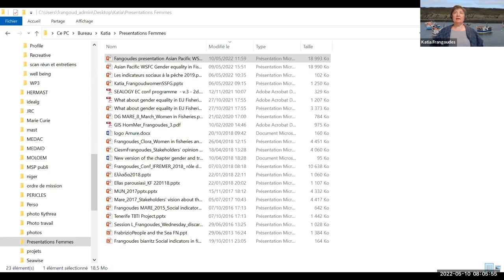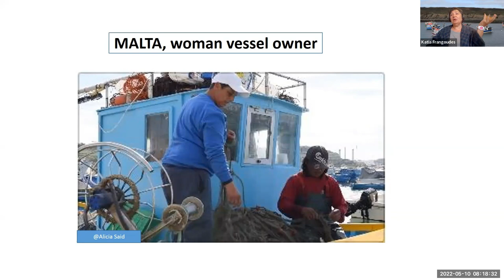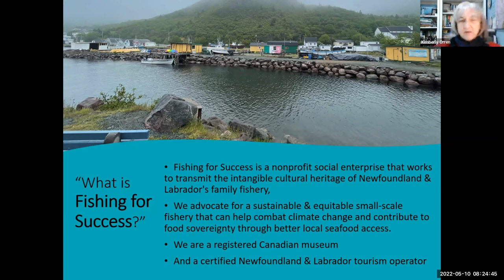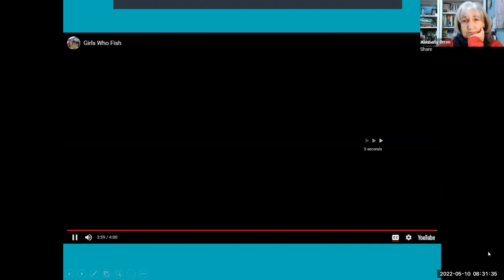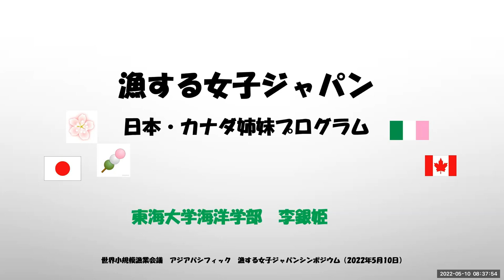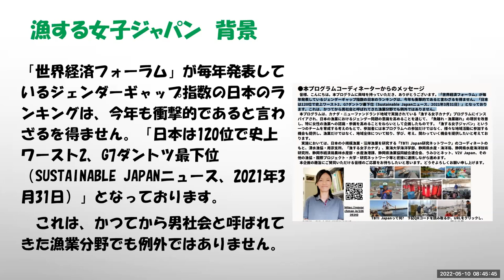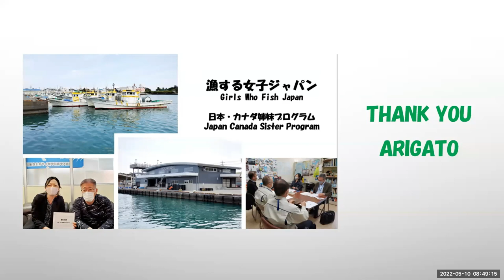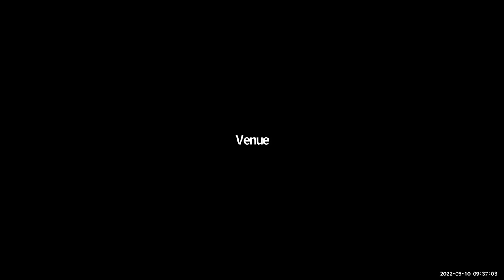Girls Who Fish Japan: Bringing girls and women to fisheries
Chair/Moderator: Ratana Chuenpagdee (Memorial University of Newfoundland, Canada)

Girls Who Fish Japan is a program inspired by the Canadian ‘Girls Who Fish’ program in Petty Harbour, Newfoundland & Labrador, programming for bringing girls and women to fisheries. Coordinated by TBTI Japan, the program members from eight to eighty years old gather together once a month at the Mochimune fishing community in Shizuoka and experience hands-on learning about the fisheries and fishing communities. The program is run through a collaboration of several organizations, institutions, projects, and networks, including Tokai University, V2V Japan, Shizuoka Prefecture, Shizuoka Prefectural Research Institute of Fishery and Ocean, Shizuoka City, Fishing For Success, and many others. At this symposium, we’ll invite speakers representing various areas, including the government, fishers’ organizations, fisher leaders, female fishers, and experts, to discuss why Girls Who Fish program, what needs to be done, and how to cope with current issues towards gender equality and equity in fisheries.

Katia Frangoudes (University of Brest, France)

Kimberly Orren (Fishing For Success, Canada)

Yinji Li (Tokai University, Japan)

Reiko Matsuura (Shizuoka Prefectural Government, Japan)

Terue Kawaguchi (Shizuoka Prefectural Federation of Fisheries Cooperative Associations, Japan)

Izumi Seki (Tokai University, Japan)

Mizuho Onuma (Uchiura Fisheries Cooperative Association, Japan)

Masakazu Saito (Mochimune Branch of Shimizu Fisheries Cooperative Association, Japan)